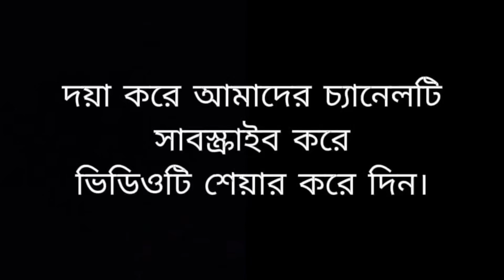আপনাদের ভালবাসা পেতেই সকল প্রচেষ্টা।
এখানে অনেক ভূলক্রুটি রয়েছে তা মার্জনিয় দৃষ্টিতে দেখার জন্য অনুরোধ রইল। আপনাদের সহযোগীতা আমাদের এগিয়ে নিয়ে যাবে সুন্দর ভবিষ্যতের দিকে। আমার চ্যানেলটি লাইক শেয়ার ও সাবস্ত্রাইব করে আমার উৎসাহ দেয়ার জন্য বিশেষ অনুরোধ রইল। আমার চ্যানেলের লাইক ও ডিসলাইক বাটনটি আপনার জন্য।